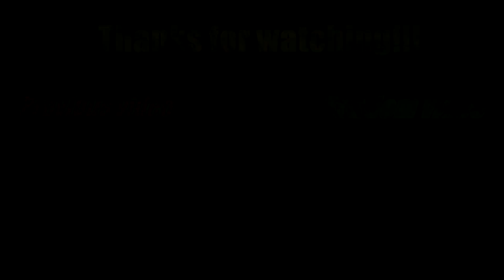THE MARKIPLIER RAP by JT Music [REACTION MASH-UP]#1169